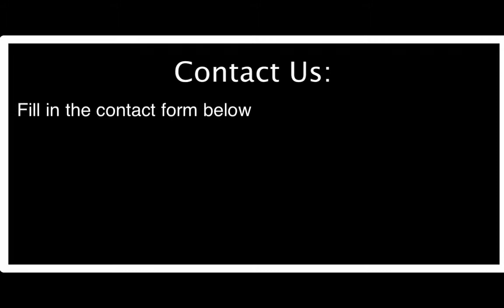Using Technology Better - Training For Schools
provides training to schools on a range of tools including Microsoft Apps, O365, Google Apps, Ipads and much more.

Here is a little about the way we train and why so many schools use Using Technology Better for their Professional Development